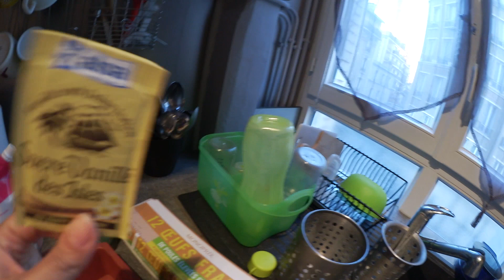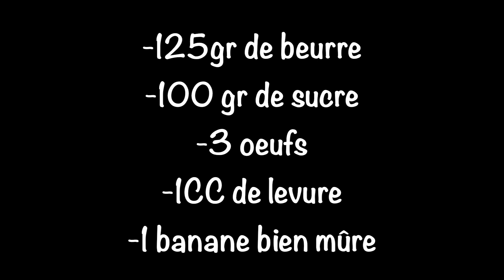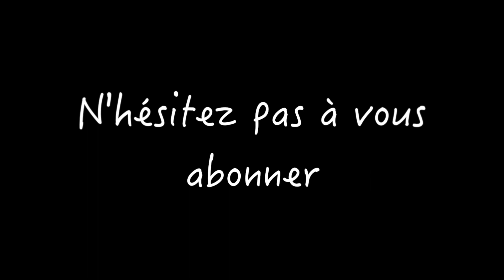❤︎ Recette gateau à la banane